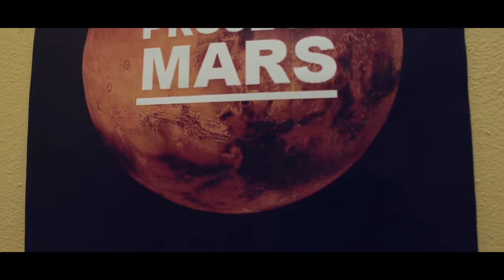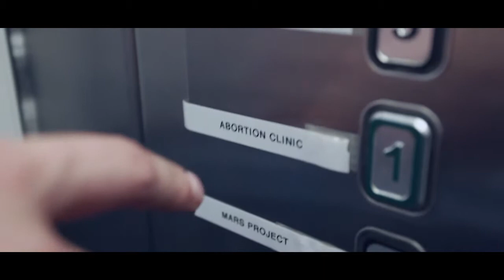SNICKERS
NUFF 2013 workshop film of group 2
Workshop leader: Sylvia Ingermarsdotter
The filmmakers:
Andreas Nordli (Norway)
Åshild Samseth (Norway)
Filip Trezner (Croatia)
Dane Dodds (South Africa)
Nadia Kofoed Hakmi (Norway)
Nol Berisha (Kosovo)
Anna Ikonnikova (Russia)
Cast:
Nol Berisha
Mats Jangås
Håkon Birkeland Toft
Hermann Greuel
Katerina Pavlou
Signe Røymo
Andreas Nordli
Jostein Falch Kvaal
Franklin Booysen
Music coach:
Gabrial McNair